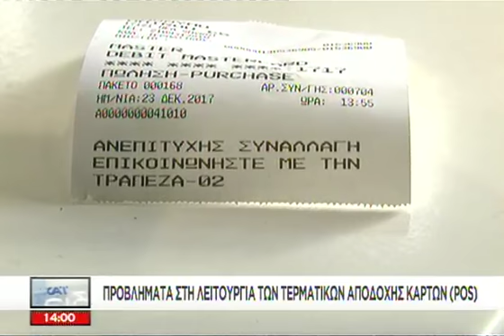Οι ειδήσεις του ΣΚΑΪ - 24/12/2017